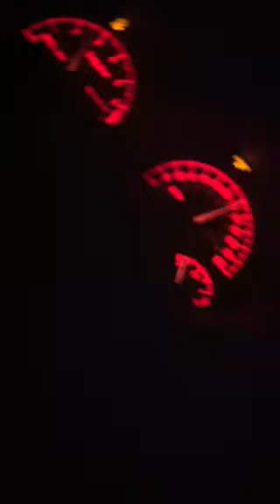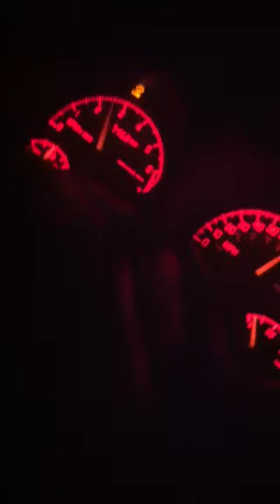Gucci Gucci IANJ and LEEK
Shoutout block TMoney Bproc n Timmy B